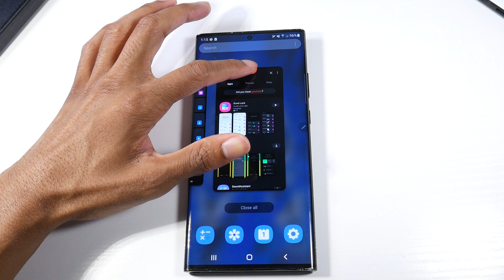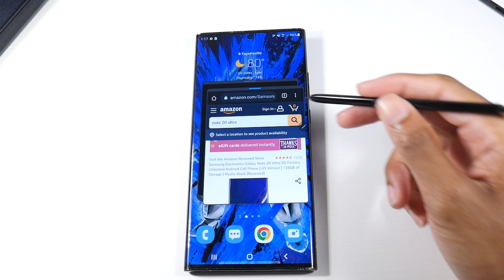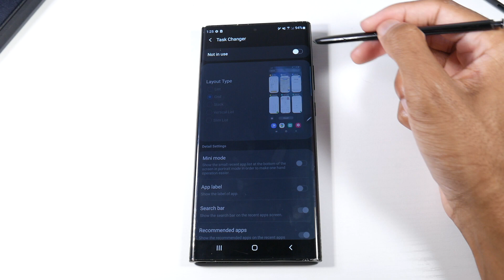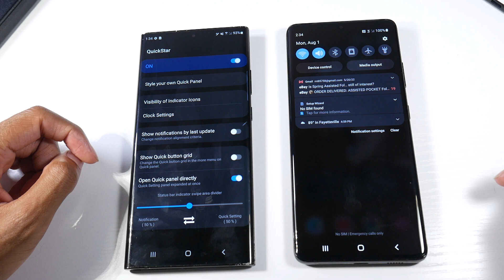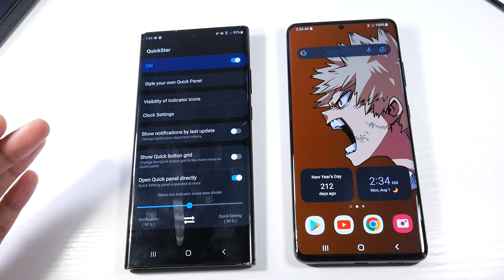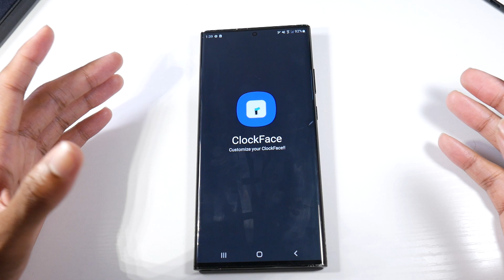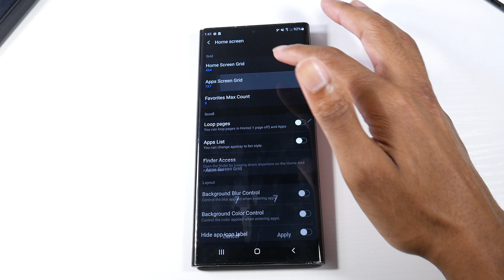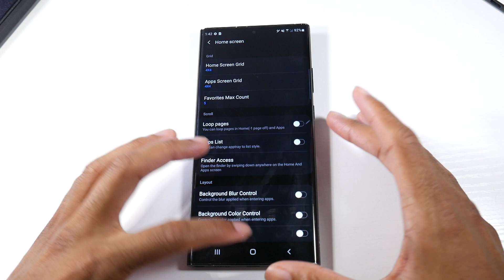5 Hidden Samsung Customization Features You Should Try In 2022!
Cheap Prices For Androids:
Samsung Galaxy Note 10
Pixel 4
LG G7
LG G8 ThinQ
LG V40 ThinQ
Samsung Galaxy S10e
Samsung Galaxy S10
Samsung Galaxy S8
Samsung Galaxy Note 9
Xiaomi Redmi Note 8 Pro
5 Of The Best Good Lock Features Every Samsung Galaxy User Should Try! (Advanced Customization) 5 Hidden Samsung Customization Features You Should Try In 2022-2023!